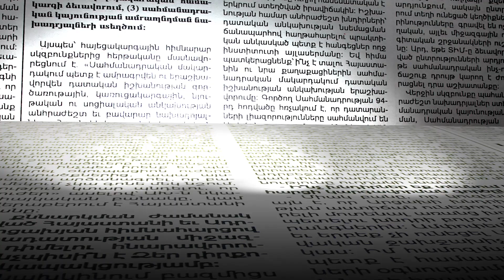Իշխանությունների պահվածքը ժողովրդավարության սպառնալիք է շատ դեպքերում. Թագուհի Թովմասյան